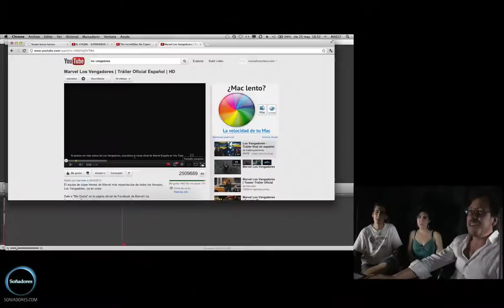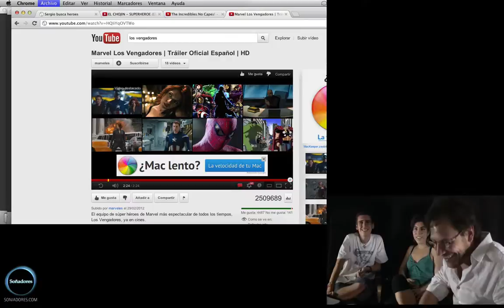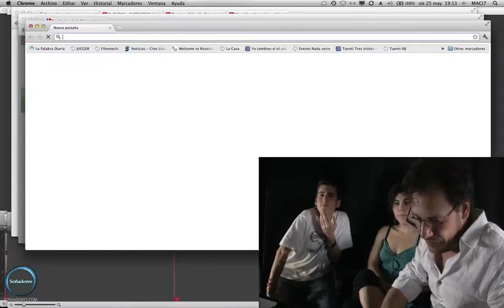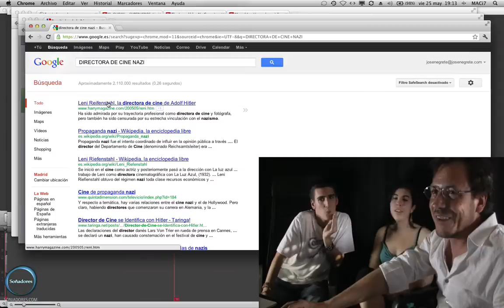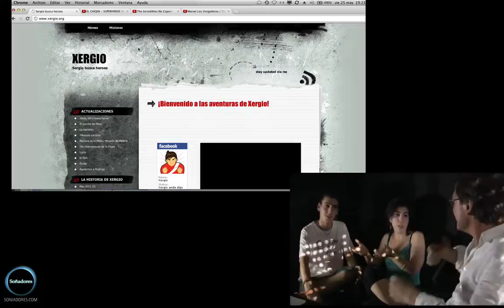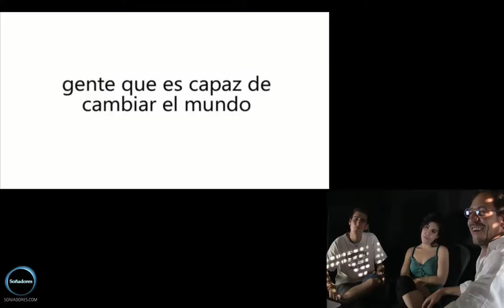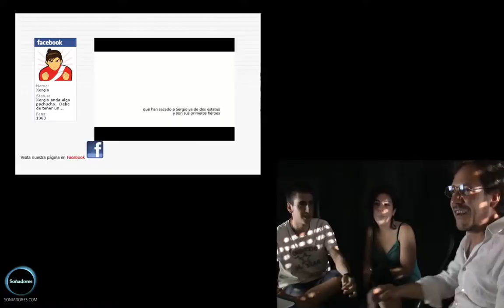Soñadores - Psicología - 01 - Superhéroes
Estrenamos nuestras tertulias tutoriales de psicología hablando de superhéroes: ¿Qué nos puede decir toda esta ola de películas de superhéroes? ¿De qué forma el concepto de superhéroe nos ayuda a encarar las dificultades de integración y adaptación en clase, por ejemplo.

Con Monty Montero y Ana Luna.